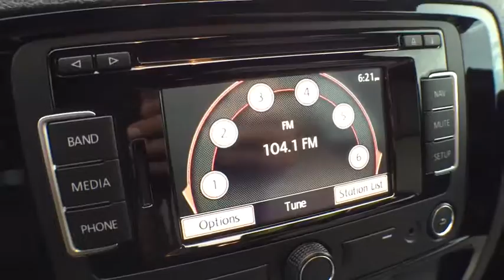2015 Volkswagen Jetta Sedan Orlando, Sanford, Kissimme, Clermont, Winter Park, FL 60754B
2015 Volkswagen Jetta Sedan
2015 Volkswagen Jetta Sedan 1.8T Sport - Stock#: 60754B - VIN#: 3VWD17AJXFM420351